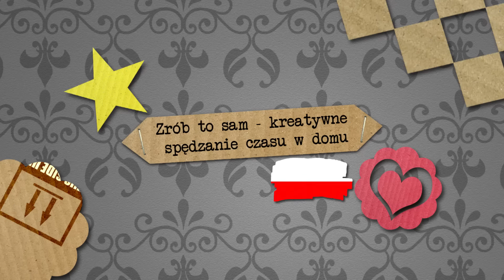Przechowywanie lakierów do paznokci w słoiku do słodyczy | praktyczne i ozdobne